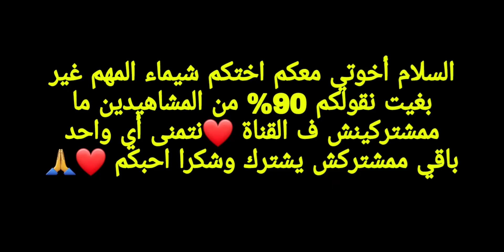فري فاير | حرق جواهر على حدث عجلة النجوم 🔥شاهد كيف حصلت على سكن نجم صاعد الليلي😱🔥 سكن سكايلر الجديد🔥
في هذا الفيديو رح اشارك معكم😍❤️ فيديو  حرق جواهر على حدث عجلة النجوم في لعبة فري فاير مشاهدة ممتعة للجميع لاتنسوا دعمكم لنا بلايك والاشتراك بالقناة 🙏🏽🥰

© ᴄᴏᴘʏʀɪɢʜᴛs ʙʏ CHAÏMAE YT ✓
لاتنسوا الصلاة على سيدنا محمد صلى الله عليه وسلم

لا يهم
حرق مكينة سكن سكايلر الجديد. حرق الحدت الجديد. حرق المكينة الجديدة حرق سكن سكايلر. حرق السكن الجديد. حرق عجلة النجوم. حرق عجلة النجوم الجديدة حرق الحاضنة الحديدة حرق الحاضنة. حاضنة الشهاب. حرق. حرق السكن الجديد. سكن سكايلر. السكن الجديد. المكينة الجديدة. عجلة النجوم.
حرق عجلة النجوم الحصول على سكن نجم صاعد الليلي الجديد الحصول على سكن نجم صاعد الليلي الجديد استعراض سكن نجم صاعد الليلي الجديد عجلة الحظ عجلة النجوم
حرق عجلة الرابر الحصول على الشوتغان الجديد الحصول على شوتغان البربر الجديد استعراض البربر الجديد عجلة الحظ عجلة الرابر
قبضة كوبرا. حرق حدت قبضة كوبرا. حدت استعادة الاصدقاء. فتح صناديق19999جوهرة. بكاجات19999جوهرة. شرح حدت استعادة الاصدقاء. الحصول على صناديق19999جوهرة
كيف تعمل استعادة فري فاير 2020
الحصول على سكن كوبرا الجديد. الحصول على السكن المتغيير اللون. سكن كوبرا القابل لتغيير اللون. حرق مكينة السكن الجديد. الحصول على سكن ورقصاته
. استعراض يكن كوبرا الجديد. الحصول على سكن كوبرا. سكن كوبرا المتغيير اللون. سكن كوبرا الجديد.
سكن كوبرا فري فاير. سكن كوبرا الجديد. حرق سكن كوبرا الجديد. سكن كوبرا. موعد نزول يكن كوبرا